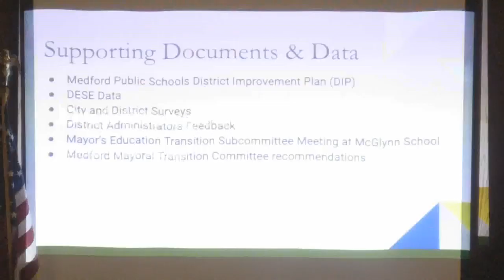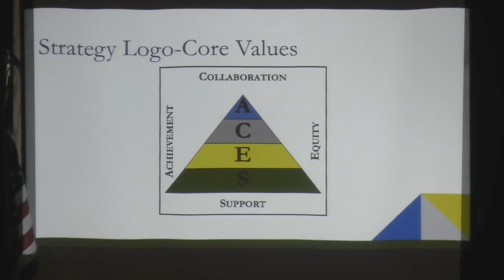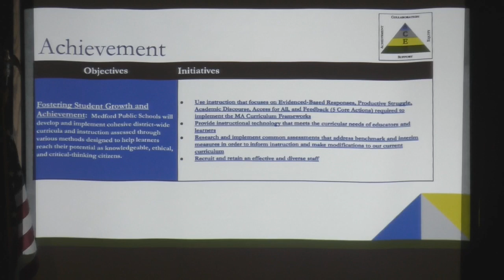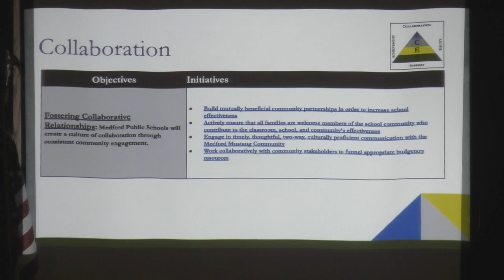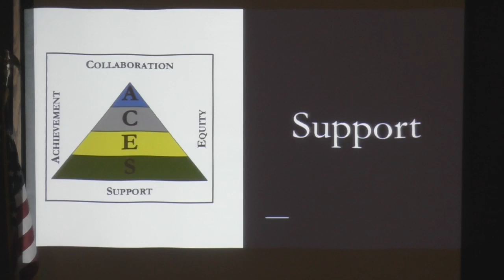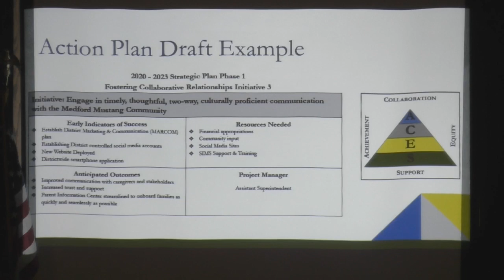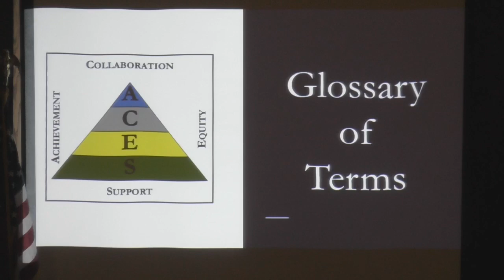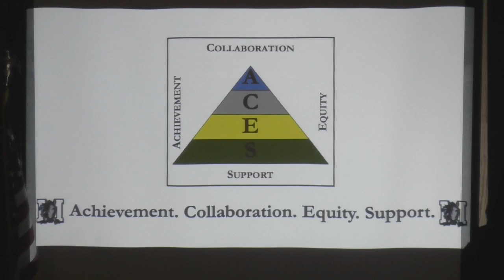Medford School Committee February 3, 2020